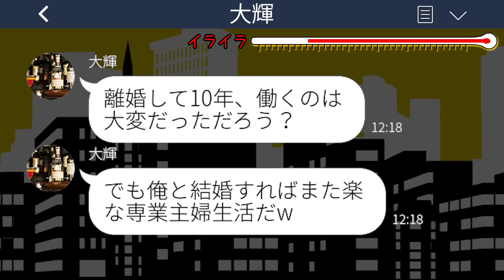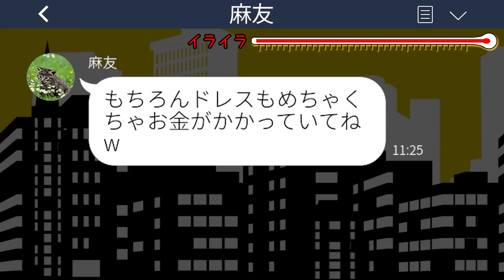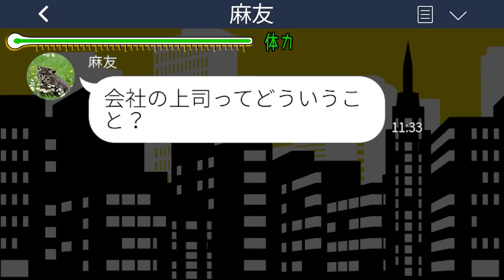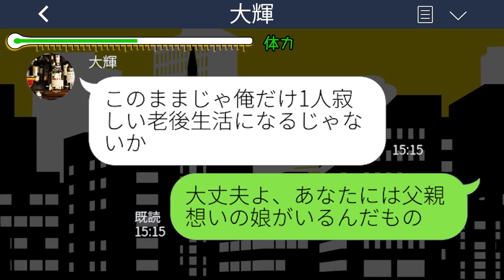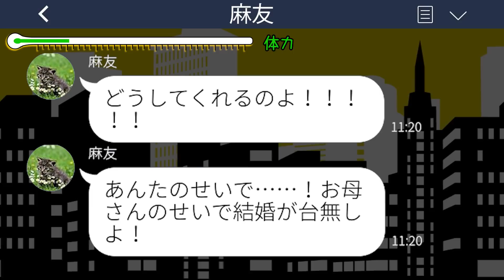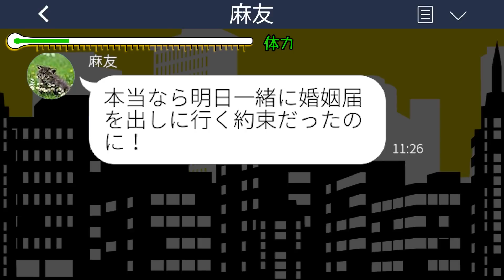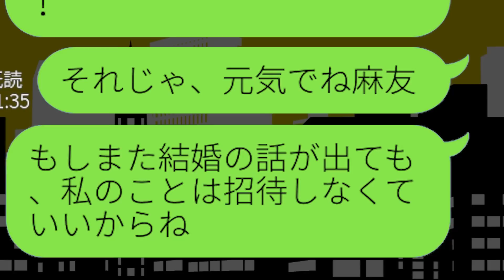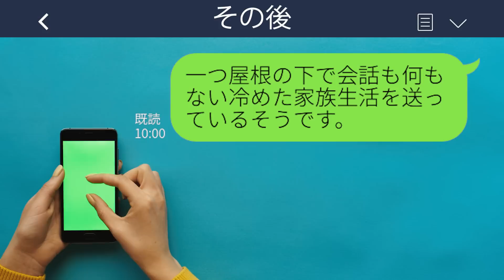【LINE】父親の浮気を庇って母親の私を追い出した娘から10年振りの連絡「結婚式招待してあげようか？w」→浮かれる娘が私と新郎の関係を知った時の反応がwww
【LINE】父親の浮気を庇って母親の私を追い出した娘から10年振りの連絡「結婚式招待してあげようか？w」→浮かれる娘が私と新郎の関係を知った時の反応がwwwスカッとするライン動画配信中です！

mizutiroさん

LAMP BGM